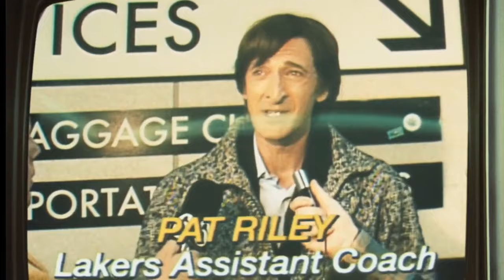Pat Riley Villain Arc (Winning Time)